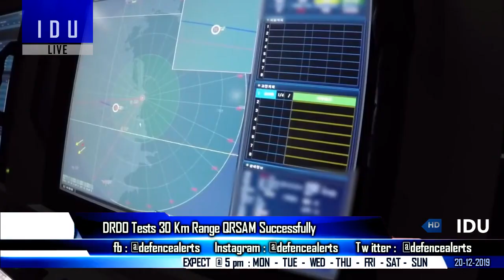Indian Defence Updates : 6th Gen AMCA Block-2,Mig-35 MMRCA Deal,New 75 Km Pinaka MK2,QR-SAM Tested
1. We are Calling AMCA 5th Gen aircraft but it will come with 6th Gen technologies : Ghatak UCAV with Artificial Intelligence : IAF Chief
2. MMRCA Deal : Technology Transfer,Strategic Dimension & Budget Factors : Mig-35.
3. DRDO Tests QRSAM Successfully Off Odisha Coast
4. DRDO Tests New Pinaka2 system successfully.
5. Tejas features in Indo-Russian INDRA 2019 : Russian pilot flies LCA Tejas.